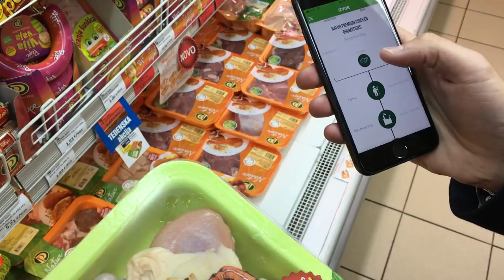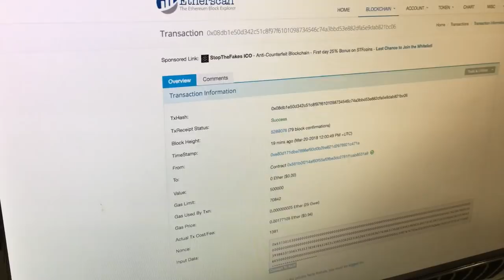Tracing Premium Poultry with the Blockchain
Community demo: Poultry on Blockchain - Perutnina Ptuj & OriginTrail.

Users can trace each chicken back to the farm where it was bred and make sure about the animal-friendly breeding.

Perutnina Ptuj is a McDonald’s supplier and has a Halal certificate.